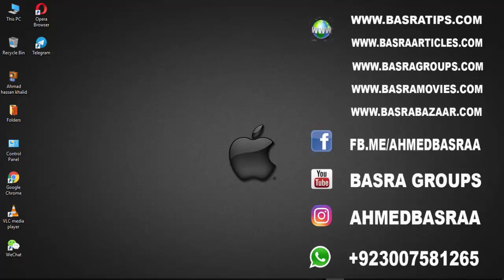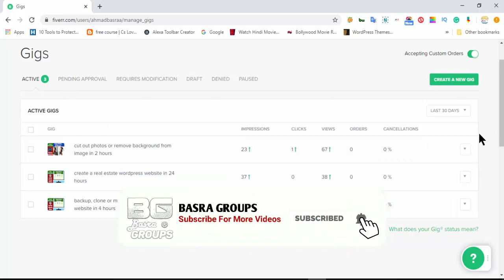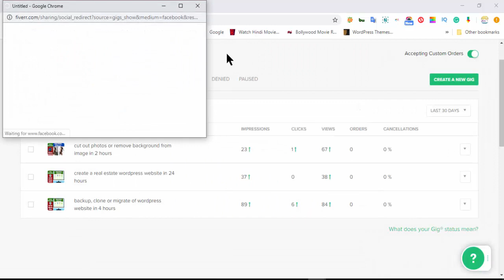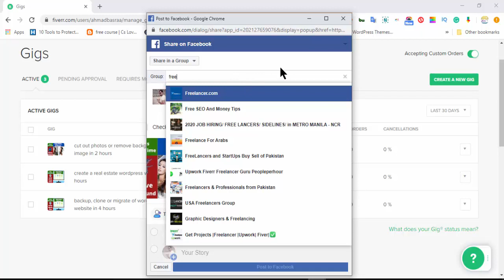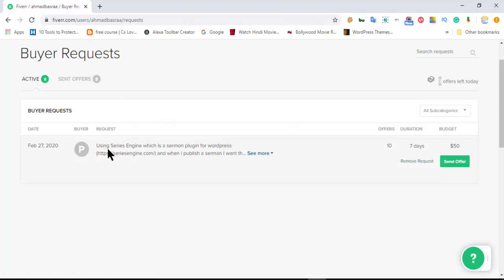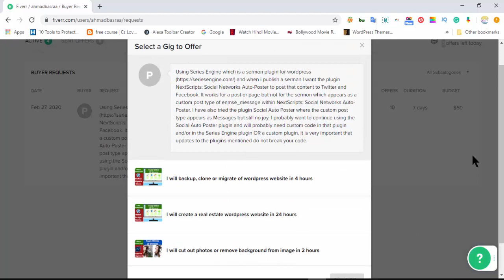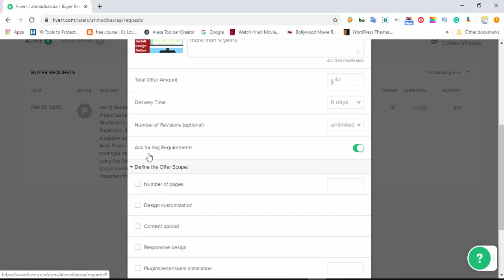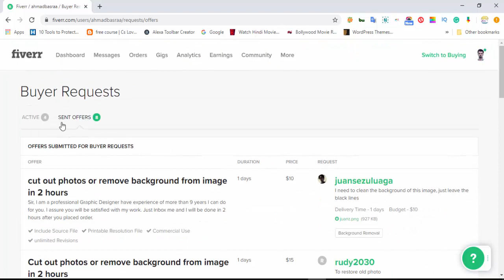How To Get First Order on Fiverr In 2020 Urdu/Hindi Tutorial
How to Get First Order on Fiverr (full step by step tutorial)
In this video, I will tell you to step by step how to Get First Order on Fiverr and earn money online using Fiverr in 2020 In India, Pakistan and Rest Of World. This is the third step for anyone who is looking for a side hustle or an easy way to make money online! I'm going the extra mile so I'm not only showing you how to Get First Order on Fiverr but I also teach you how to find an ideal niche to start with on fiver.

Hi peeps, in this Fiverr tutorial for beginners I'm showing you how to Get First Order on Fiverr from beginning to the end. Besides the Fiverr account setup, we are also going through a 3 step process on how to determine your ideal niche for Fiverr.

__/Social LINKS\__